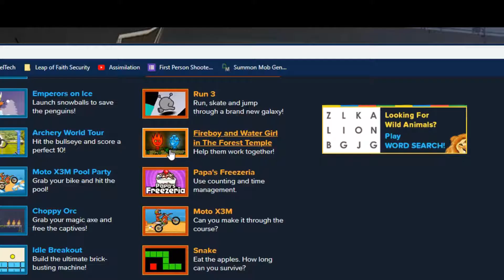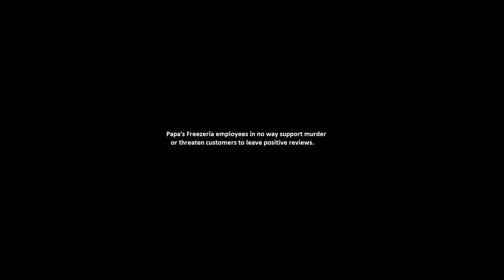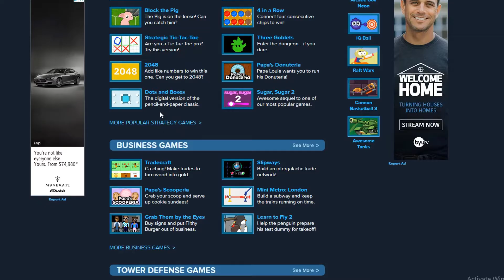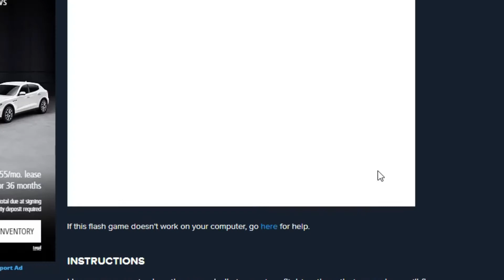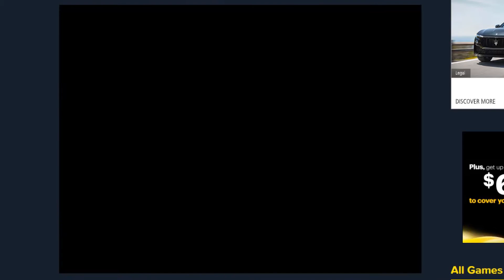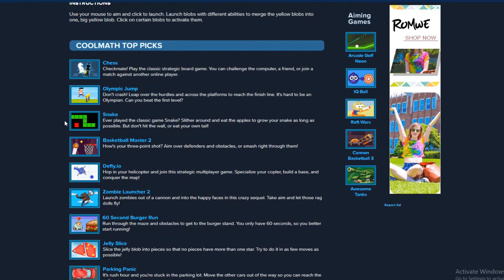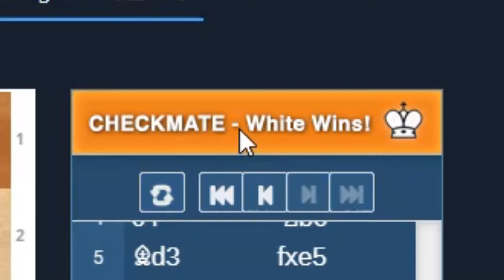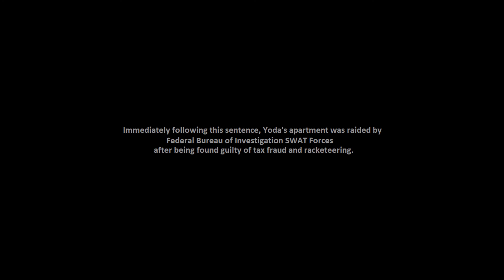Yoda plays Cool Math Games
Cool Math time, it is.